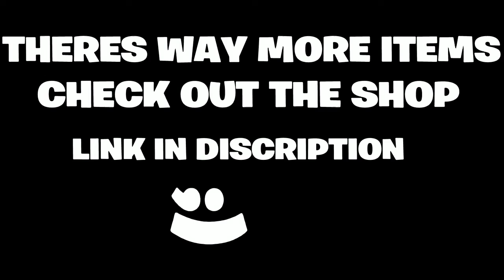1 LIFE 1v1 Strikeout Challenge! | Brawlhalla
Make Sure to Like the Video to Support the Series!